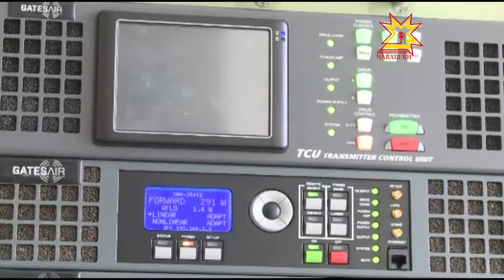Раççейçри телевиденипе радио сечĕ 15 çул каялла йĕркеленнĕ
Раççейри телевиденипе радио çыхăнăвне йĕркелекен пĕрлешÿ 15 çул тултартчĕ. Унăн Чăваш Енри уйрăмĕ те хăйĕн çуралнă кунне паллă тăвать. Пирĕн пултарулăх ушкăнĕ ĕçтешсене саламлама тата вĕсен кулленхи ĕçĕнчи çĕнĕлĕхсемпе паллашма  республикăри телерадиохумсем салатакан центра çитсе китлчĕ.